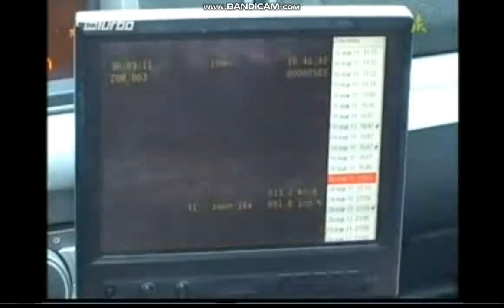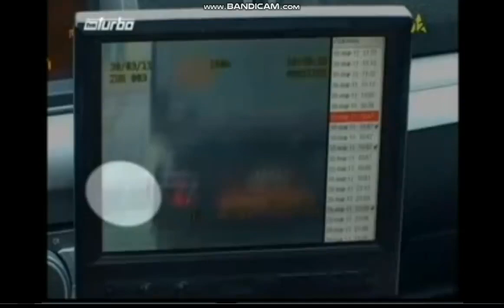Ucieczka przed Policją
Spodobało się? Zostaw Suba i łapkę dla zasięgu.